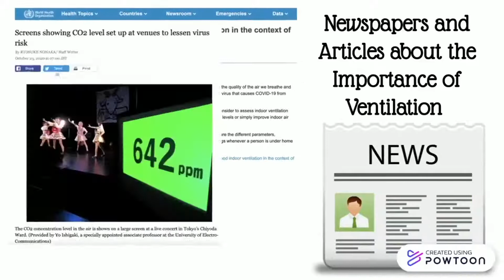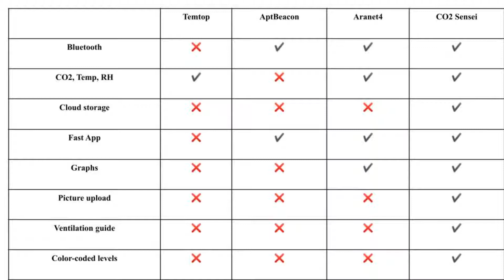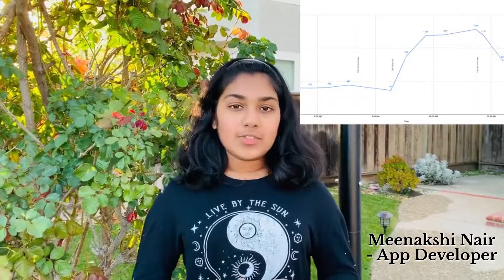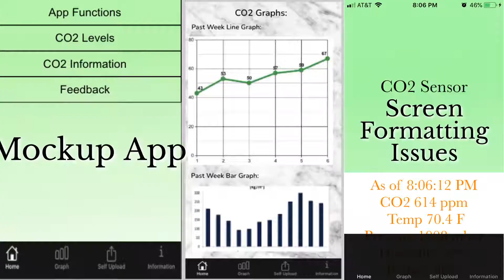MDS Pitch | Technovation Girls 2021 Finalist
🇺🇸 MeettheFinalists: CO2 Sensei enables schools and businesses to reopen safely during the pandemic allowing them to monitor CO2 levels and ventilation inside their buildings using a sensor.

Want to learn more about the ways girls are solving problems around the world with tech? 🔔

Learn more about education and volunteer opportunities through our free, online learning programs for girls all over the world